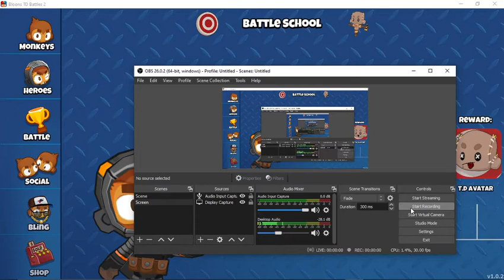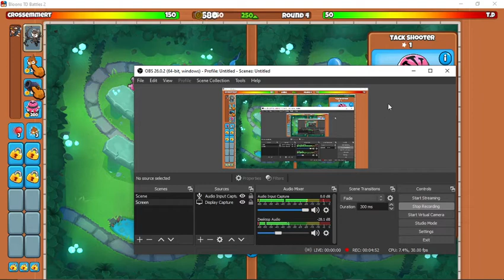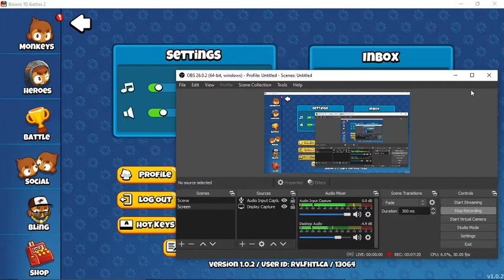BTD Battles 2 Tutorial for settings